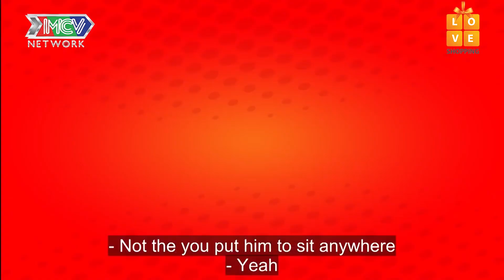Sợ con trai bị cắm sừng vì lấy vợ đẹp - mẹ chồng cực sốc trong ngày đâu rước dâu 😍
❌ CÚ PHÁP

🔔 KHUNG GIỜ PHÁT SÓNG: 9H – 10H
- Bạn Muốn Hẹn Hò?: Thứ Hai – Thứ Sáu hàng tuần.
- Vợ Chồng Son: Thứ Tư hàng tuần.